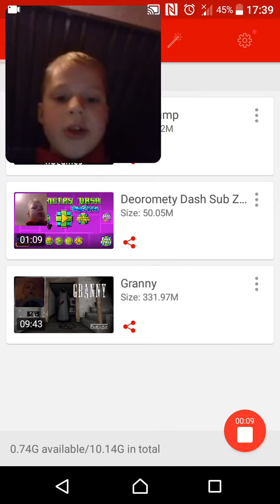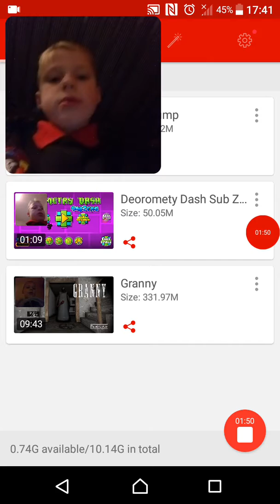Reacting to my Deoromety Dash Zub Zero vid